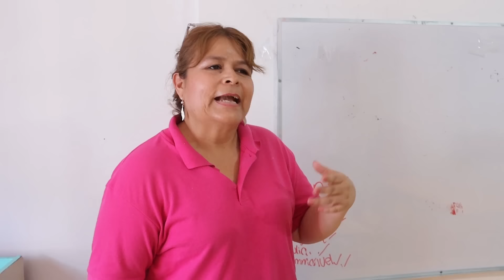Gaby tiene un ACCIDENTE / Gaby y Gilda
Siguenos FACEBOOK